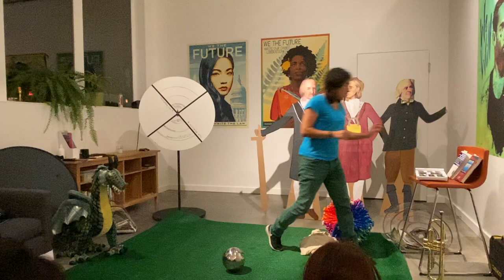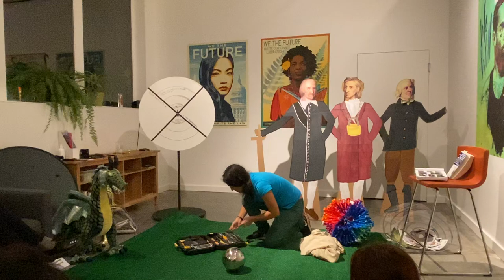Redesign Everything: A Solution to All the World's Problems!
The world's full of problems, but they come from a philosophical and emotional place that we can change. This foolio Vanessa Molano thinks that we can solve pretty much all of them by going to that philosophical place and turning it on its head. The world is made up of self-fulfilling beliefs that create a feedback loop with reality and reinforce the beliefs. That's what explains the widespread competitive behaviors that we live in today. They started off small, some people believed it was human nature, that idea spread, and it created a lot more competition in reality. Our friend Vanoozle here explains how a few 17th century philosophers strengthened the already existing conditions of war and competition by believing it was human nature, thereby expanding the feedback loop of competitive reality and competitive beliefs. She shows us how we can take that idea of self-fulfilling beliefs and create a world that actually makes sense and is worth living in. And that would solve a lot of problems like climate change and war and poverty and stuff like that.

There are a few factual errors in this video because it was semi-improvised. But if you wanna check out these books, I highly encourage it!!

Take the course for a more detailed view of what I'm saying :)

Thank you to Amplifier Art Lab for hosting me. Amplifier.org

“Redesign Everything: A Solution to All the World's Problems!” by Vanessa Molano.

Version 2 coming up in Spring 2020

“As We Have Always Done” by Leanne Betasamosake Simpson (especially the Land as Pedagogy chapter)

“Summerhill School” by A.S. Neill

“Governing the Commons” by Elinor Ostrom

“People of Cascadia” by Heidi Bohan